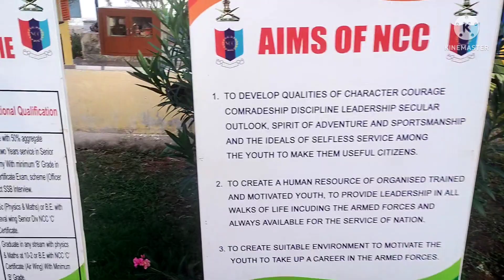ATC-1 Day-9 Sweet Memories